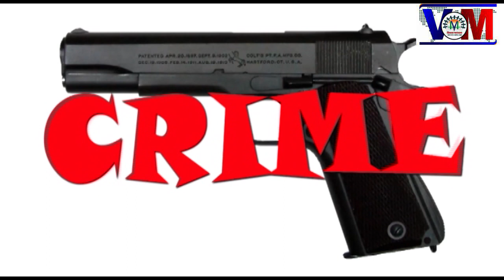साताऱ्यातील नातेवाईक असलेल्या २२ वर्षीय युवकाने अल्पवयीन मुलीवर केला अत्याचार , युवकास अटक ...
साताऱ्यातील नातेवाईक असलेल्या २२ वर्षीय युवकाने ११ वर्षाच्या अल्पवयीन मुलीवर केला अत्याचार , युवकास अटक ...
आपण पाहत आहात VM न्यूज ... रोजच्या ताज्या घडामोडी पाहण्यासाठी आजच लाईक करा , शेअर करा आणि सबस्क्राईब करा फक्त VM न्यूज मराठी प्रतिनिधी - आतिष पवार VM न्यूज मराठी सातारा .